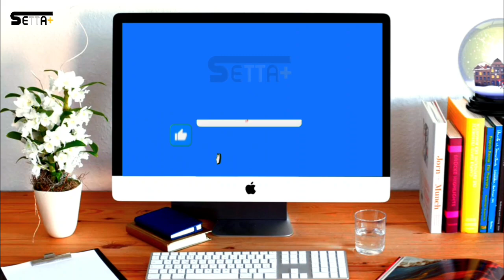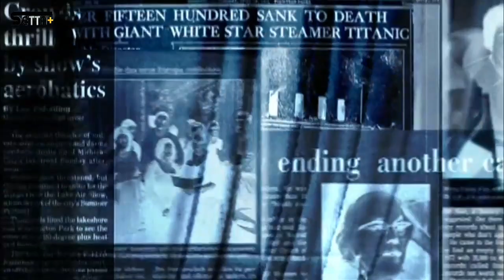رسميا 🇲🇦المغرب ينظم كأس العالم 2030 رفقة إسبانيا والبرتغال في حدث تاريخي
fifa_world_cup_2030 كأس_العالم#